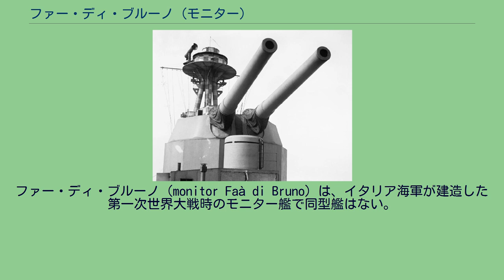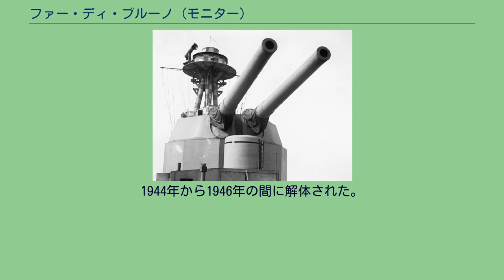ファー・ディ・ブルーノ (モニター)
ファー・ディ・ブルーノ（monitor Faà di Bruno）は、イタリア海軍が建造した第一次世界大戦時のモニター艦で同型艦はない。
本級はイタリア海軍が艦砲射撃を行うために建造したモニター艦である。
この時、イタリア海軍では計画中止になった超弩級戦艦「フランチェスコ・カラッチェロ級」のためにイギリスから購入していた38.1cmの主砲塔一式が倉庫に保管されており、これを流用して安価に艦砲射撃を行える艦として建造された。
本艦の就役により主力艦を戦没の危険を恐れずに戦地に投入する事が可能となったうえ、大型艦よりも座礁の危険性を少なくでき、より沿岸部に接近して砲撃が可能となった。
本艦の主砲は弩級戦艦を上回る射程と威力を有する有効な戦闘単位であった。
従来のモニター艦は船体は主砲塔を最低限の航行能力を持っていたが、本艦の特徴としてハシケを利用したために上面から見て完全な長方形で抵抗の強い船体形状であった。
このためにMTBから流用した機関をもってしても速力3ノットが限度であった。
その代わり、陸上砲台からの攻撃を考慮して船体中央部にバーベットが配置され、主砲塔装甲と別個で天蓋には半円形の装甲板が追加され、甲板形状も中心線上から水面上に向かってゆるく傾斜させ整形されていた。
主砲塔の後方に三脚型の主マストが立ち、頂上部に測距儀を設置した見張り所が設けられていた。
その後方に操舵艦橋と1本煙突が立つ以外は射界を制限する物はなかった。
写真は本艦にも搭載された38.1cm（40口径）砲 本級の主砲として前述の「フランチェスコ・カラッチェロ級」のための「アームストロング 1914年型 38.1cm（40口径）砲」の連装式主砲塔がそのまま流用された。
その性能は重量884kgの主砲弾を最大仰角20度で射距離19,800mまで届かせられる性能であった。
発射速度は1分間に1.5〜2発、仰角は仰角20度・俯角5度であった。
動力は蒸気機関による水圧ポンプ駆動であり補助に人力を必要とした。
旋回角度は艦首方向を0度として左右162度の旋回角が可能であった。
他に自衛用に「アームストロング 1917年型 7.62cm（40口径）速射砲」を単装砲架で4基搭載した。
砲架の仰角は仰角60度・俯角10度であった。
動力は人力を必要とした。
旋回角度は360度の旋回角度が可能であったが実際は上部構造物に射界を制限された。
他に対空火器としてヴィッカーズ 4cm機関砲4基を甲板上に搭載した。
戦艦の建造がまだ公式には中止される前の1915年10月10日にヴェネツィア海軍造船所で起工。
1916年1月30日に進水し、1917年7月23日に就役した。
ファー・ディ・ブルーノの最初の戦闘参加は1917年8月の第十一次イゾンツォの戦いの時であった。
ファー・ディ・ブルーノはイタリアのモニターアルフレッド・カッペリーニやイギリスのモニターアール・オブ・ピーターバラ、サー・トーマス・ピクトンとともにオーストリア軍陣地を砲撃したが目立った効果は無かった。
1917年11月、荒天時に座礁。
その後ほぼ1年間そのままであった。
1924年11月13日退役。
しかし第二次世界大戦の勃発と共に浮き砲台GM194として現役に戻った。
ファー・ディ・ブルーノはヴェネチアからジェノバへと曳航され、戦争中そこにとどまった。
1941年2月9日にイギリス軍がジェノバを爆撃したが、最初の攻撃で砲への電力供給ケーブルが損傷し、そのため撃ちかえすことができなかった。
1944年から1946年の間に解体された。